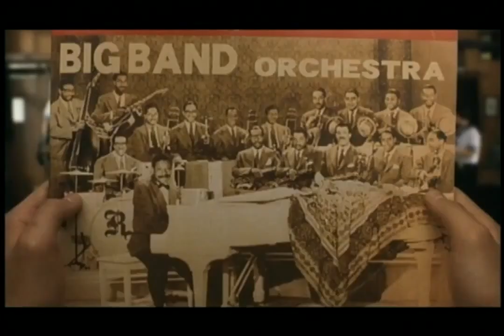Swing Girls - 予告篇 1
2004年9月11日公開。監督は矢口史靖。東北の片田舎の落ちこぼれ女子高校生がビッグバンドを組んで、ジャズを演奏する青春映画

予告編

鈴木友子（テナーサックス）：上野樹里
斉藤良江（トランペット）：貫地谷しほり
関口香織（トロンボーン）：本仮屋ユイカ
田中直美（ドラムス）：豊島由佳梨
中村拓雄（ピアノ）：平岡祐太
渡辺弘美（ギター）：関根香菜
山本由香（ベース）：水田芙美子
久保千佳（アルトサックス）：あすか
岡村恵子（アルトサックス）：中村知世
大津明美（テナーサックス）：根本直枝
清水弓子（バリトンサックス）：松田まどか
石川理絵（トランペット）：金崎睦美
下田玲子（トランペット）：あべなぎさ
宮崎美郷（トランペット）：長嶋美紗
吉田加世（トロンボーン）：前原絵理
木下美保（トロンボーン）：中沢なつき
小林陽子（トロンボーン）：辰巳奈都子